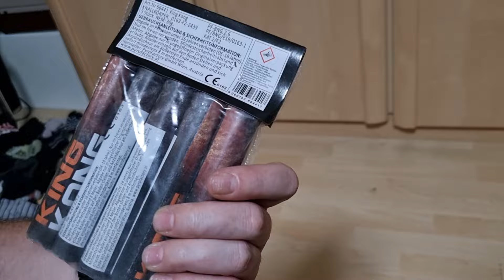King Kong von Pyrofactory